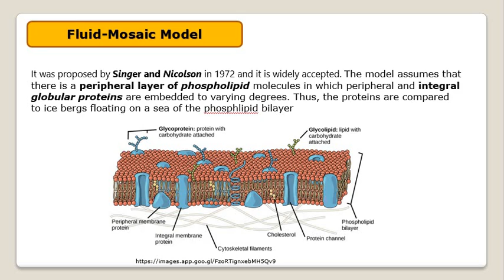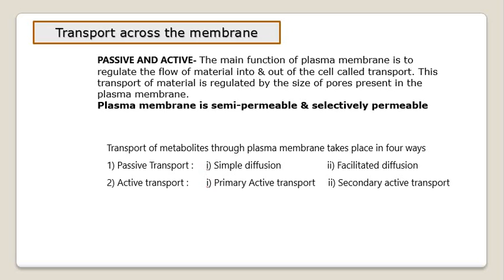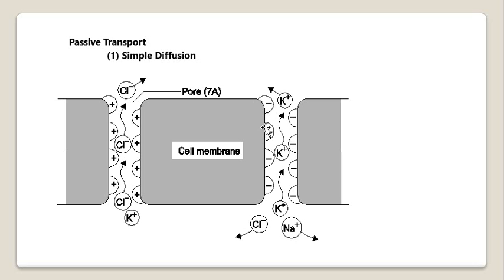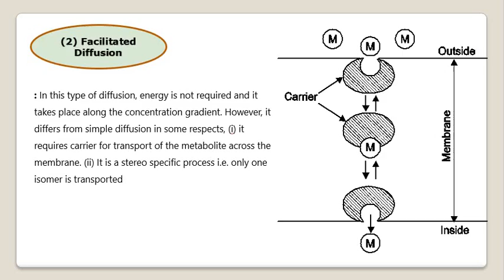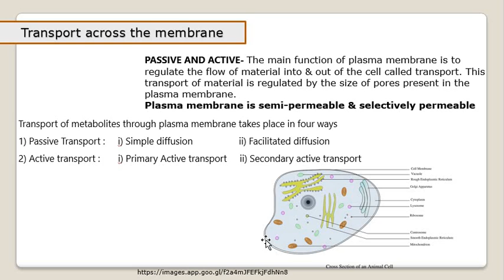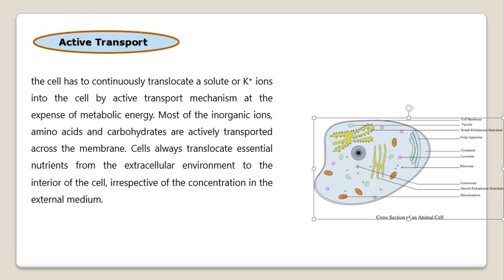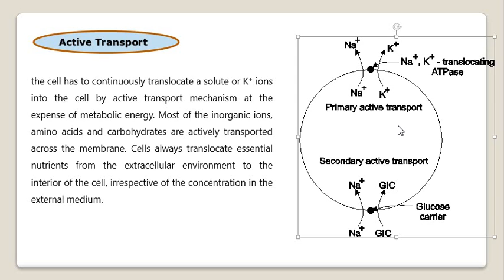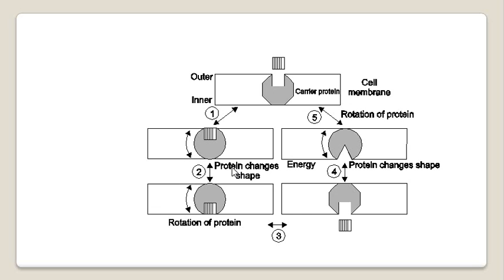F.Y.B.Sc | SEM-II | Cell Bio. | Zoology (ZO122) | Ch-3 Plasma Membrane | Membrane Transport lecture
Dr. Savita Tidame | F.Y.B.Sc | SEM-II | Cell Biology | Zoology Paper-II (ZO122) | Chapter-3: Plasma Membrane |Membrane Transport Lecture 1